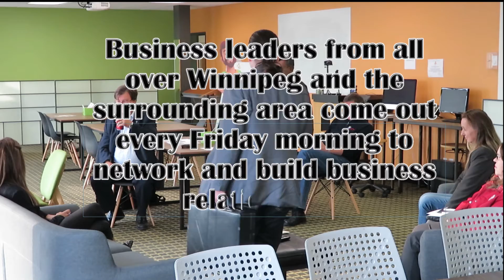Winnipeg Biz Exchange Friday Morning Networking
Winnipeg Biz Exchange is putting the focus back on building business connections.

Join us at GetAssist
      236 Osborne Street
@ Confusion Corner
                   Every Friday,
                   8:30 am - 9:30 am

Plenty of space to promote
“a cross pollination of networking groups and business ideas”.

A Leadership Insight will be discussed to identify practical business takeaways.

Bring your own Breakfast and join us.

Coffee and tea will be provided.

At the GetAssist offices
236 Osborne
Confusion Corner
8:30 – 9:30 am